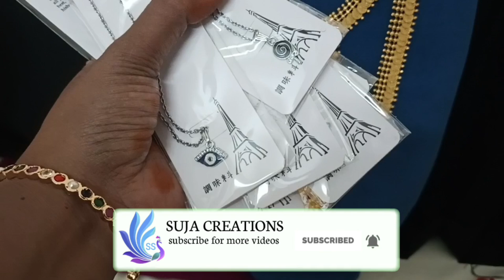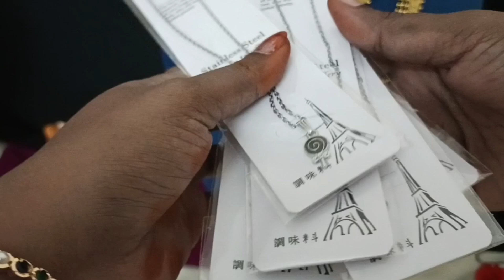Diwali new collection with free gift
We are wholesaler of impon, imitation and one gram gold jewellery

To watch our daily updates pls join my whatsapp

Hi Friends
I am sujatha from Pondicherry. Own Handstock at Wholesale price
Cash on delivery available. 100rs extra charge for cod. 100rs have to pay on GPAY to conform ur order. Remaining amount u can pay on delivery.
Bulk orders accepted. International shipping also available
Same day despatch and tracking
Return accepted only if the product is damage
Unboxing video is must
Mostly Free shipping only within tamilnadu
Other states Extra 30rs or will send in India post.

Discover the beauty of Impon Jewellery, where you can find the perfect piece to elevate your style. With free shipping and cash on delivery options available, shopping for stunning jewellery has never been easier. Browse our collection today and find the perfect accessory to complete your look. Don't miss out on the opportunity to own exquisite Impon Jewellery with the convenience of free shipping and cash on delivery. Shop now and add a touch of elegance to your wardrobe!